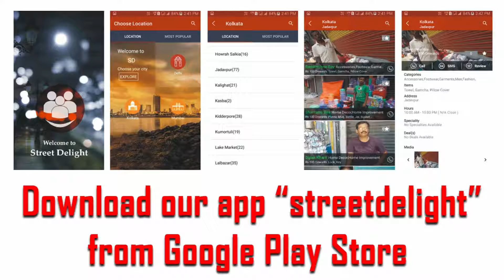Name- Kantiram, Shop- Gayatri Collection, M- 9821389056, Thane West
Top, Kurti, Leggings, Jeggings, Plazzo, Dress Material. For More Merchant please download Street delight from playstore.